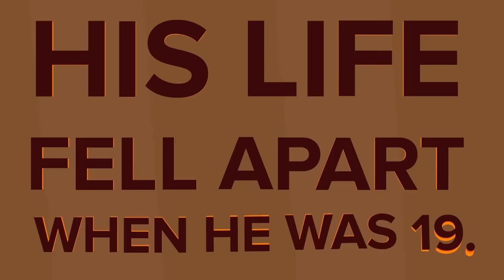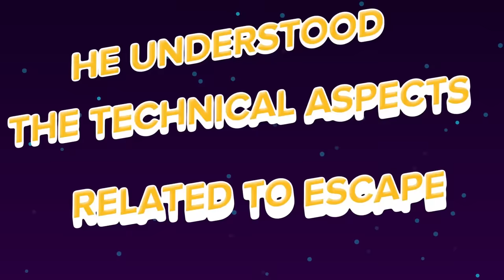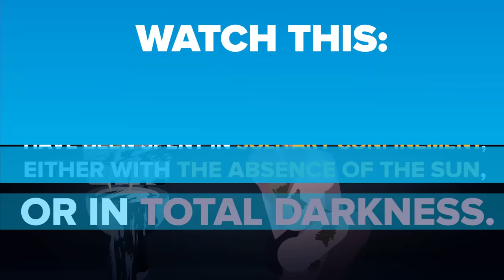The Man No Prison Can Keep Locked Up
Prison is a place men go to rot away for their crimes, but not this man. In today's crazy video we're going to share the story of Mark DeFriest, nicknamed "The Houdini of Florida" for his incredibly innovative and successful escapes from prison, but DeFriest never could find away to stay free and always wound up back in prison. Some of his crazy prison escapes involved fashioning a homemade gun out of scraps from the wood shop, to hot-wiring an escape vehicle, this story has it all!